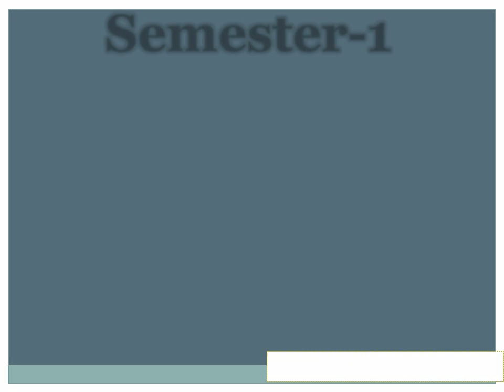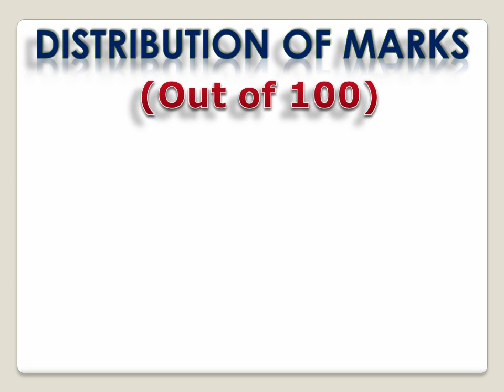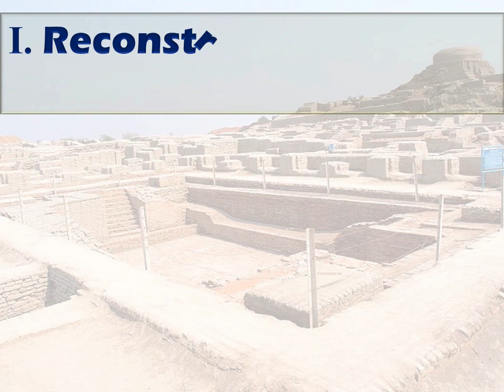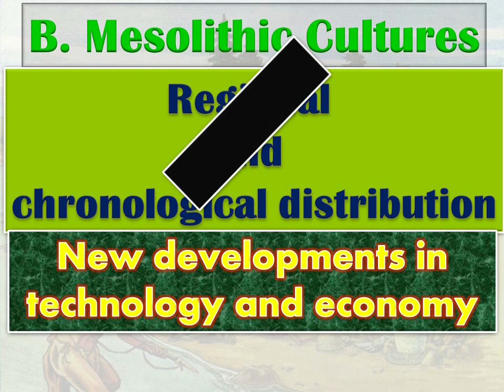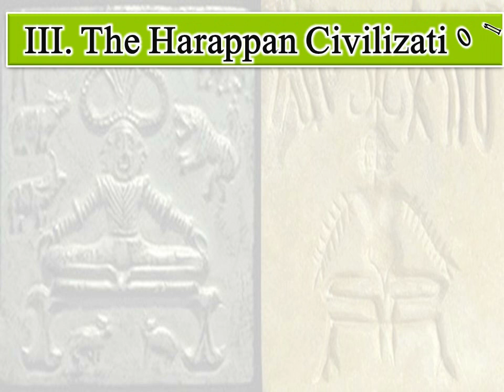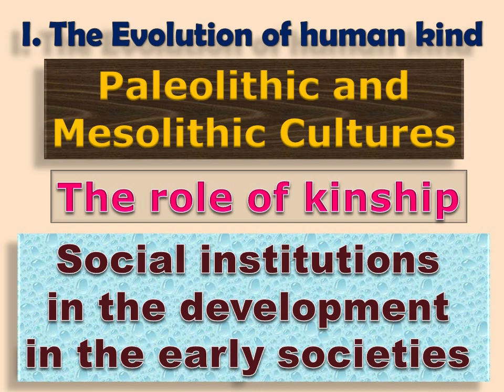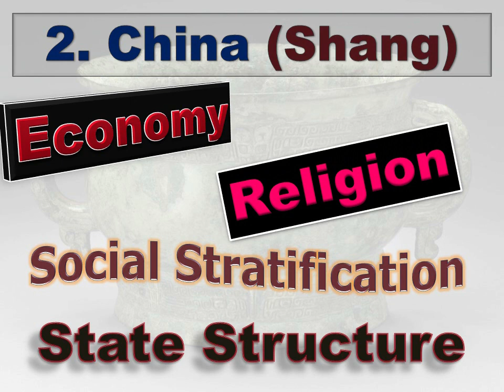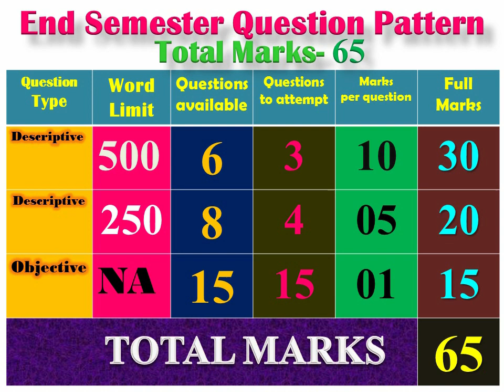History (Honours) CBCS Syllabus, Semester-1, University of Calcutta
Here CBCS History (Hons) Syllabus of Semester-1 has been discussed  in detail. It includes the discussions of syllabus, Internal Assessment, Tutorial and End Semester Question Pattern. Hope you will definitely be benefited by this video.